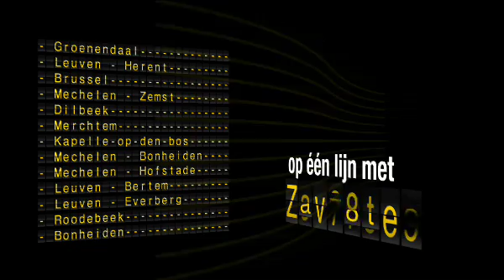Op één lijn met Zaventem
Met de autobus naar de Airbus! Maak kennis met onze START-buslijnen naar het tewerkstellingsgebied rond de luchthaven van Zaventem, en neem een vliegende start.

Om de voordelen van haar 13 nieuwe START-lijnen in de verf te zetten, voerde De Lijn in 2008 de campagne 'Zet u op één lijn met Zaventem'. De START-lijnen passen in het Strategisch Actieplan voor de Reconversie en de Tewerkstelling in de luchthavenregio.

Binnen een straal van 20 km rond de luchthaven hebben reizigers van 's morgens vroeg tot 's avonds laat (ook tijdens het weekend) een rechtstreekse busverbinding met deze regio en de omliggende bedrijvenzones. Dit alles moet de bereikbaarheid van de luchthavenregio grondig verbeteren.